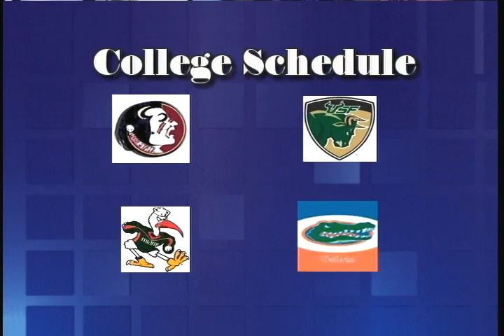Sports Sound-Off Thaddeus Bullard (Part 3)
Sports Sound-Off is a weekly, 30-minute sports news and entertainment program that focuses on all major sports.  Host Randy Adkins interviews sports personalities and welcomes comment and questions from sports fans.